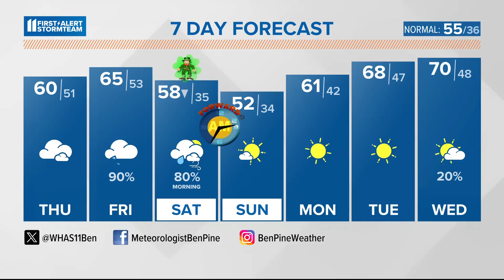Cloudy Thursday in Louisville, rain returns Friday | March 7, 2024 WHAS11 6 a.m. weather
Kentucky and southern Indiana gets a break from the rain on Thursday, but it won't stay away for long. Friday and Saturday will feature multiple rounds of rain.